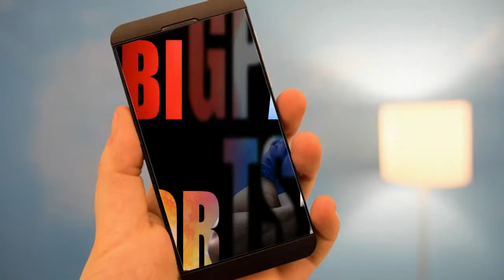VON MILLER TRADED TO RAMS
THE RAMS JUST MADE A GREAT DEFENSE EVEN BETTER WITH THHE TRADE FOR VON MILLER ARE THE RAMS SUPERBOWL BOUND?